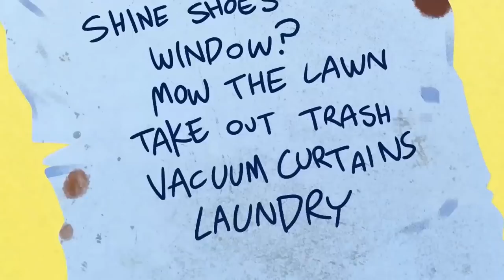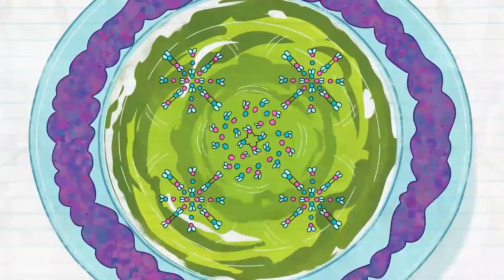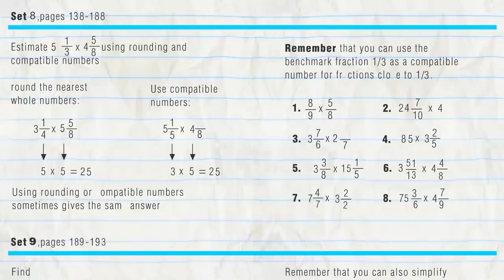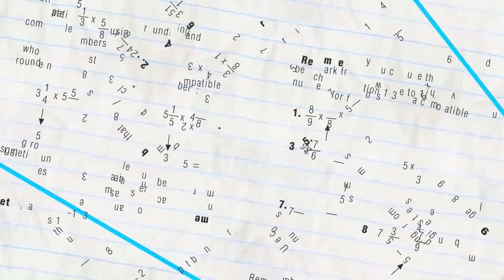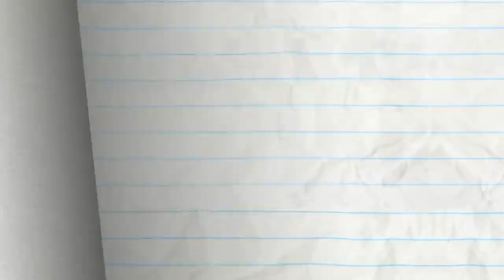"Easy Buzz It" | Pencilmation Cartoons!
Episodes in this compilation:

0:00 - EASY BUZZ IT

2:54 - FARMAGEDDON

5:34 - KISS AND DIGITAL

9:09 - FLY ME TO THE SOUP

11:05 - SIGNAL & VOID

12:22 - OWL NIGHT LONG

14:51 - NO ARM DONE

16:58 - NEVER LETTER ME GO

19:41 - GOOD GOLDFISH

23:08 - DO IT YOURSELFIE

26:00 - TRUTH OR HAIR

28:30 - PIE HARD

30:07 - CHOPSTICKY SITUATION

31:32 - THE HOLE STORY

34:00 - DAWN OF THE LEAD